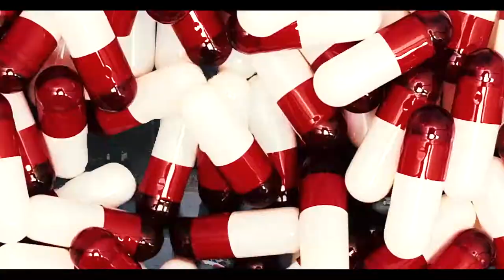Louwd Mouwth - What you need (Music Video)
Louwd Mouwth - What you need